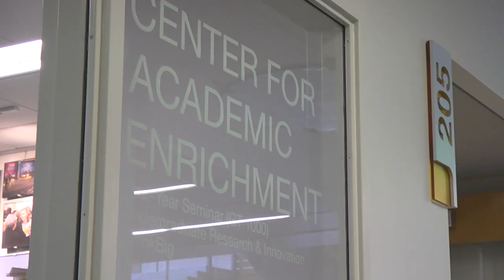Center for Academic Enrichment @ Georgia Tech